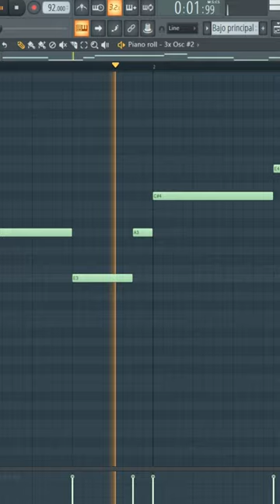How to make the Bad Bunny - ME PORTO BONITO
This is how to make the Bad Bunny - ME PORTO BONITO beat in fl studio.